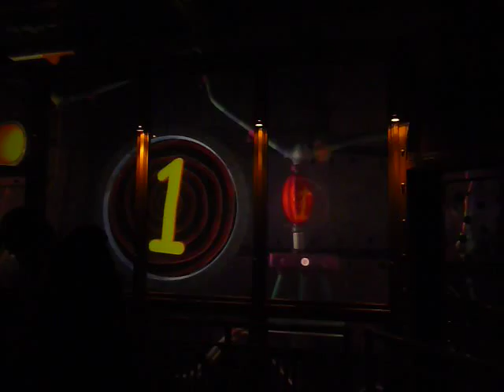Charlie and the Chocolate Factory Alton Towers 21 oktober 2011 Second attraction Onride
Gemaakt met een Panasonic Lumix DMC TZ4.